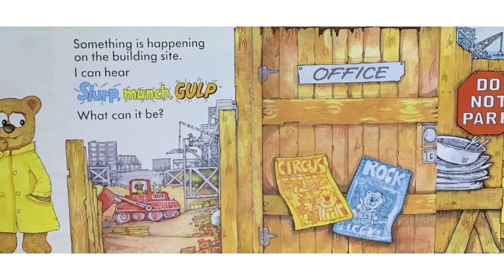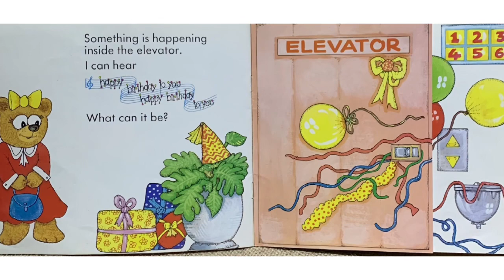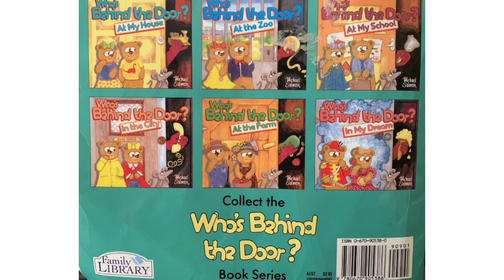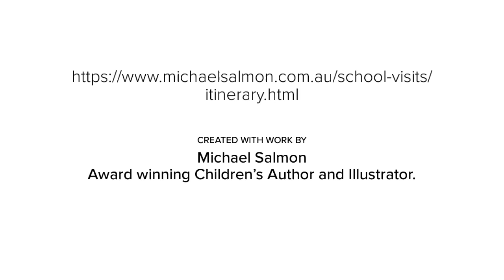Who’s Behind the Door in the city? By Michael Salmon | old children stories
Thank you for visiting Sindy’s bookshelf where I choose a story to read from my shelf or from my very own creations.
I chose this story because the works of Michael Salmon have been a big part of my childhood and I worry that stories from my generation may be becoming rare, almost forgotten. Not On My Watch!
Feel free to offer other titles for me to read, if I am able I will be happy to share them.

Meet the bunyip